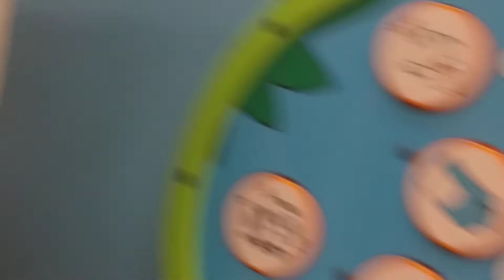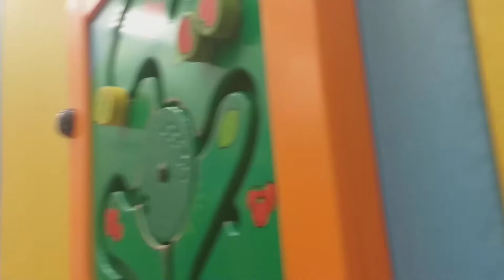play rooms at Peiho Building sport center at sham shui po 5/f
My channel regularly publishes walking tours (with no talking)

Peiho Building Sport Center is located at 5/F and  U6/F.And also is there, The Children's Play Rooms At 5/F.that they welcome to anyone to bring they're children to play at children's play rooms.
Streetwalking​videos
prince Edward
cherry street
elm street
northpoint(pakfukroad
香港理工大學第八期 Hong Kong Polytechnic University Phase